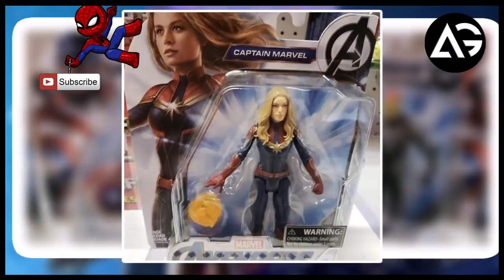Iron Man Captain America on End Game Leaks, Captain Marvel Runtime, Aquaman 2, Shazam AG MEDIA NEWS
1 LIKE = More Motivation!

**Amazon User**
Thumbnail Editor: adobe photoshop cs6
Audio Editor: adobe premiere pro cs6
Video Editor: adobe after effects cs6

**Channel Description **